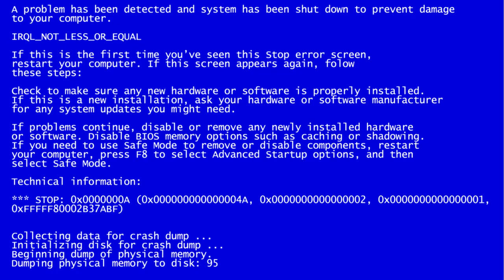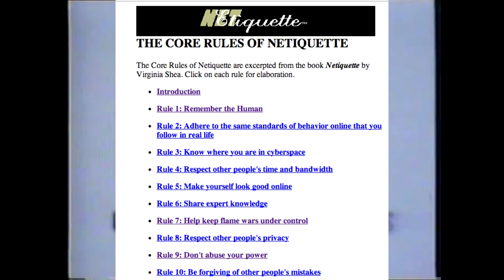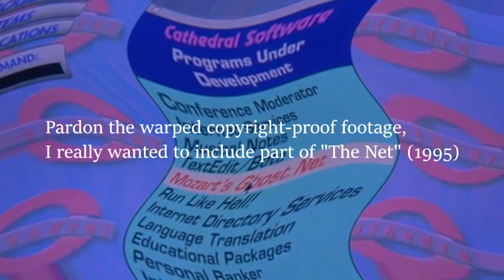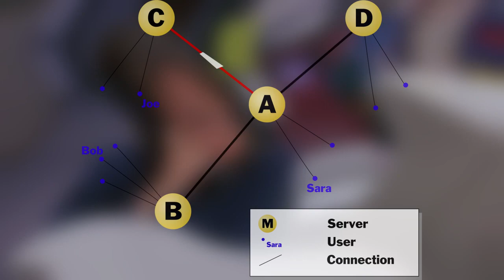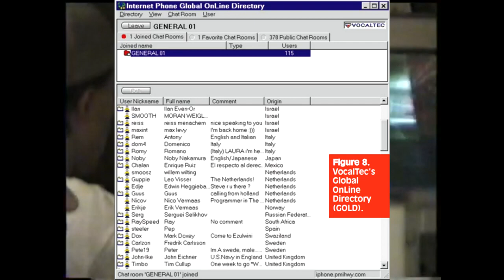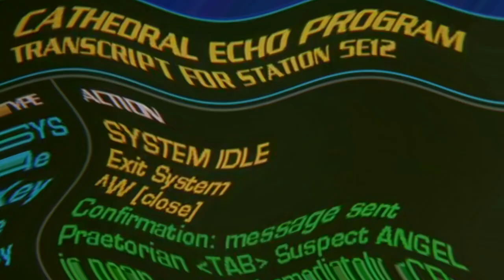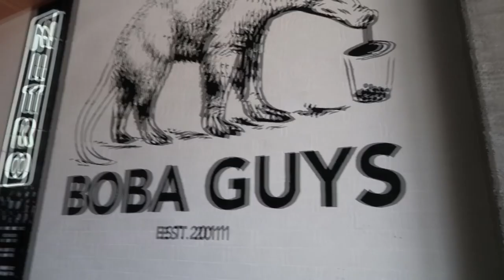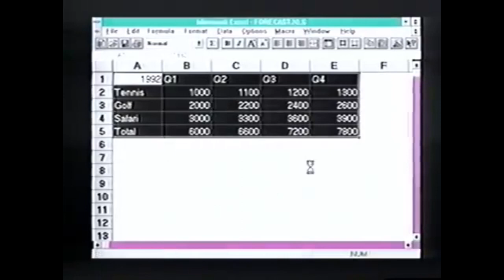An abridged history of Internet Communication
Originally released January 10, 2023.

From ARPANET to Zoom, communicating using computers has come a long way, and in this video, I examine some of the milestones in the development of this technology.